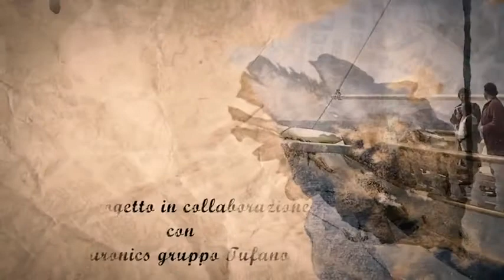I sovrani 1° puntata